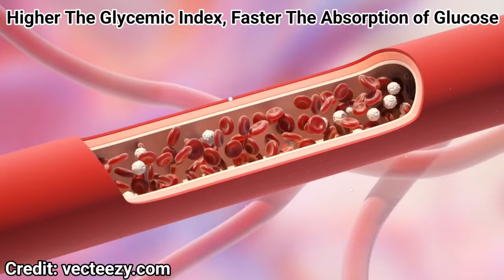क्या शुगर पेशेंट को तरबूज खाना चाहिए | Can Sugar Patients Eat Watermelon | Diabetes And Watermelon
Dr Musharraf Husain on Healthy Forever detailed in this video can diabetics eat watermelon and you will get answers to the question of whether watermelon for diabetes good or bad?

Your Queries Answered:
kya sugar patient tarbuj kha sakta hai
is watermelon good for diabetes
can diabetic patients eat watermelon
kya sugar patient ko tarbuj khana chahie
kya diabetes mein tarbuj kha sakte hain
kya sugar ke marij tarbuj kha sakte hain
diabetes patient can eat watermelon
sugar patient can eat watermelon